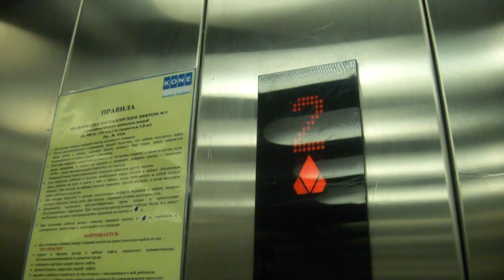Nice 2003 KONE Monospace MRL Traction Elevator/Lift@GUM (ГУМ) Dep. Store, Moscow, Russia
There are also 6 other similar elevators/lifts here, but I didn't have time to film them this time. They were installed in 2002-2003 (some of them incorporate the fixtures used from 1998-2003, others have the newly-introduced KSS fixtures from 2003-).
The department store is located next to the Red Square and the Kremlin.

Location: ГУМ (GUM) Depatment Store, Moscow, Russia
Brand: KONE
Type: KONE Monospace MRL Traction, Ecodisc
Year installed: 2003
Floors served: 6 (P, 1, 2, A, 3, M)
Capacity: 12 persons or 900 kg
Serial: H 399983
Note: This is probably one of the very earliest KONE Monospace Elevators/lifts equipped with KSS fixtures - they were introduced in the year 2003. Floors P and M are locked.